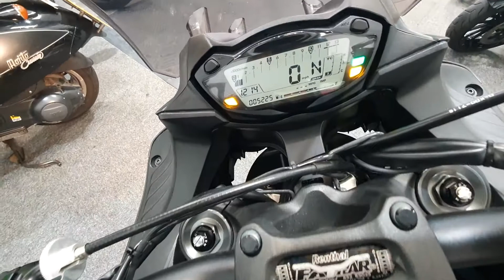Suzuki GSX S1000FZ Phantom - Stealthy Matt Black Walk Round Rev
Excellent Example of the Suzuki GSX S1000FZ Phantom with Brembo Radical Front Calipers, ABS and More. Available now at Ultimate Moto.